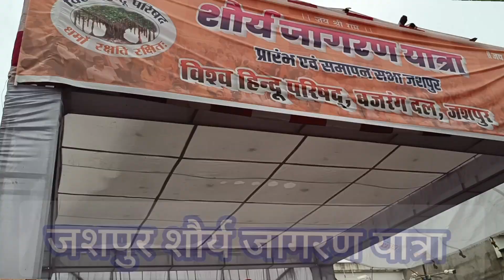शौर्य जागरण यात्रा जशपुर//ऐतिहासिक यात्रा नगेड़ा बाजा के साथ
शौर्य जागरण यात्रा ,विश्व हिंदू परिषद और बजरंग दल द्वारा